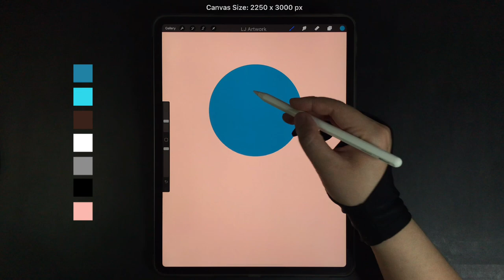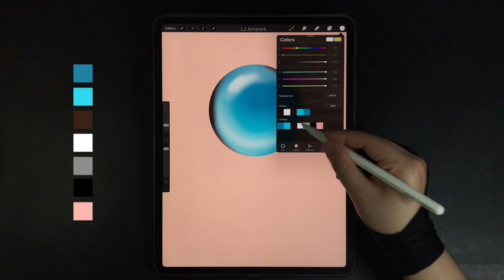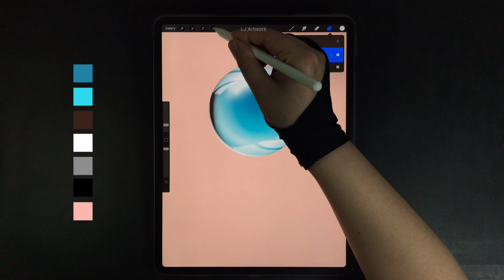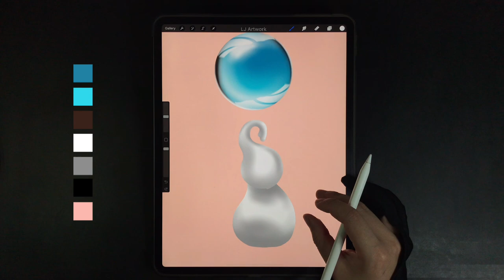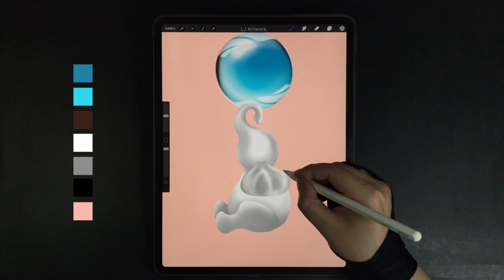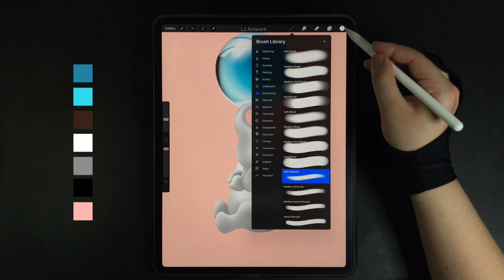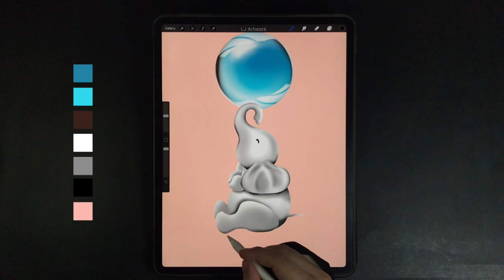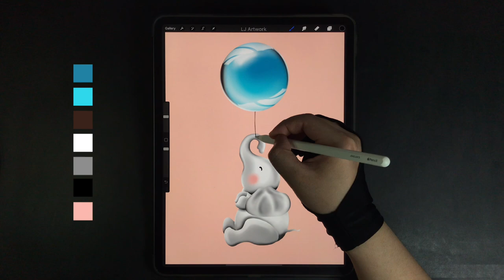Elephant and Balloon Flying in the Sky iPad Procreate Drawing - Step by Step Drawing Tutorial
00:00 - Balloon ball drawing
08:38 - Elephant's head & body drawing
13:26 - Elephant's legs, ears, tail & eye drawing
21:15 - Shading
27:00 - Final touch-up

Hexadecimal Colors
3f7fa1, 6ad4e9, 37231b, ffffff, 8d8d8d, 000000, f0bab0

Brushes
Studio pen, soft brush, soft airbrush

-Procreate App
-3000 x 2250 pixels (paper set up)

How to Draw cute baby elephant flying in the sky with balloon ball - Procreate iPad Pro Drawing Tutorial - Digital Art Drawing Step by Step